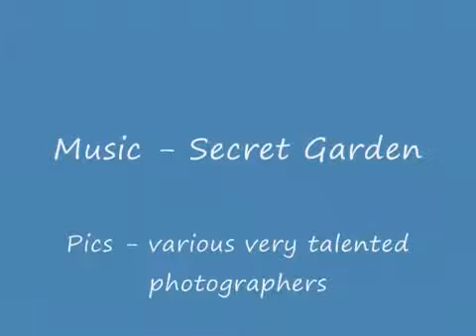Secret Garden Appassionata YouTube